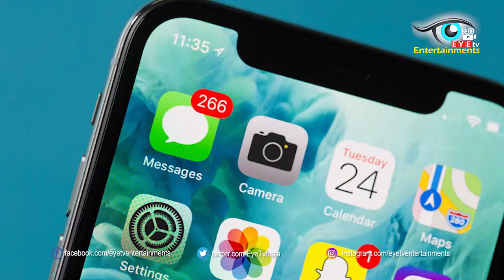Xiaomi సంచలన ఆఫర్ | eyetv entertainments